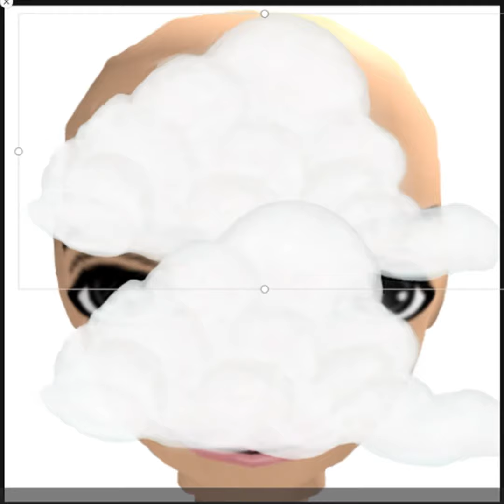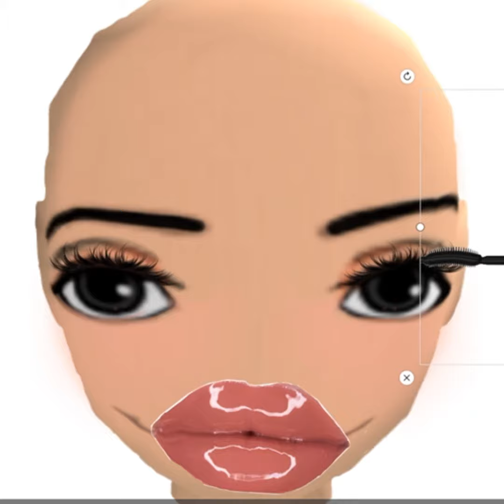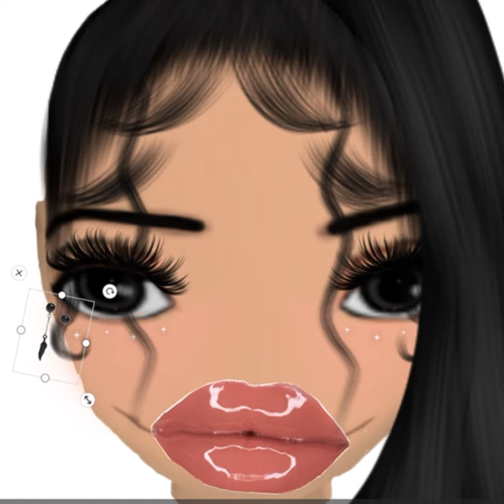Get ready with the Baddie!